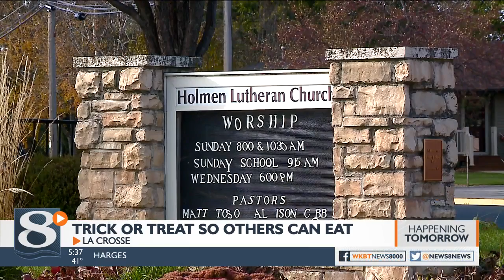TRICK OR TREAT SO OTHERS CAN EAT